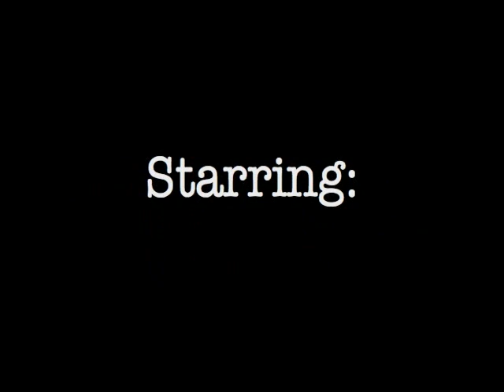Still Movie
Comedy filmed in still frames weaves the story of a man, his abusive relationships, and the friends that pull him back from purgatory, then go bowling